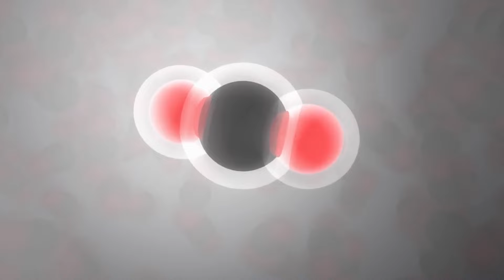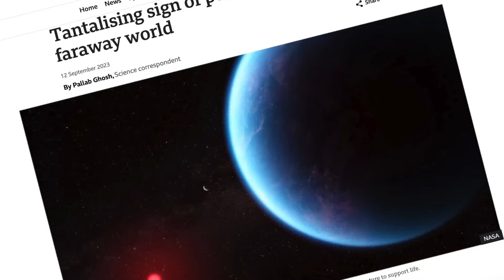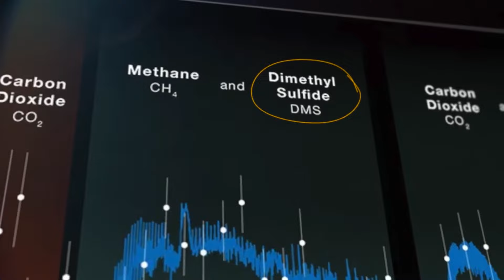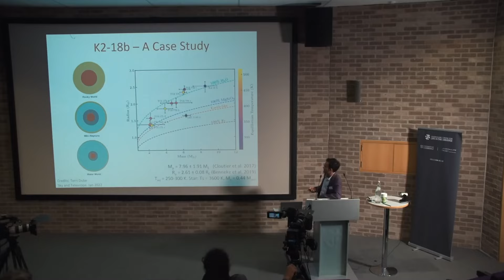El Telescopio James Webb Anuncia la Primera Imagen Real del Exoplaneta K2-12B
El Telescopio Espacial James Webb ha logrado un extraordinario avance al capturar la primera imagen real del exoplaneta K2-12B. Esta hazaña representa un salto monumental en nuestra comprensión del universo y abre una ventana fascinante hacia mundos distantes. La imagen revela un paisaje alienígena cautivador, con sus características únicas y misterios por descubrir. Este logro despierta nuevas preguntas sobre la diversidad de planetas en el cosmos y sus posibilidades de albergar vida. La emoción entre los científicos y el público es palpable, ya que contemplamos por primera vez un mundo que antes solo existía en teoría y cálculos científicos. Este es solo el comienzo de una nueva era en la exploración espacial, donde el Telescopio James Webb nos guiará hacia el descubrimiento de innumerables maravillas cósmicas.